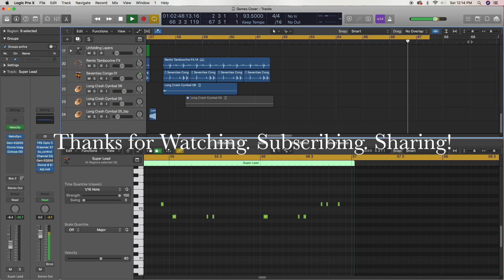Games by Chuckii Booker (REMIX)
This Tempo Tuesday's video is a tribute to one of the best producers/ musical directors to ever do it, Chuckii Booker!